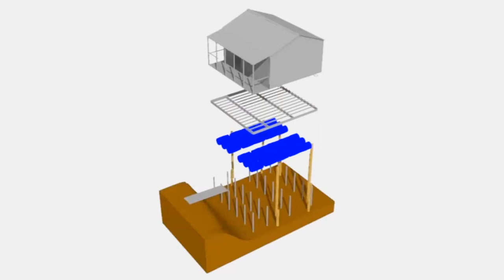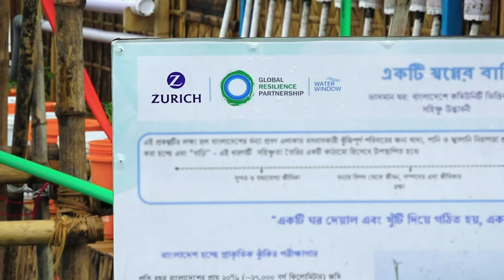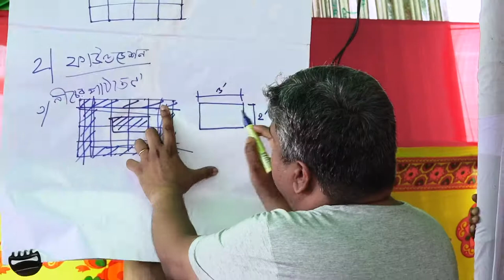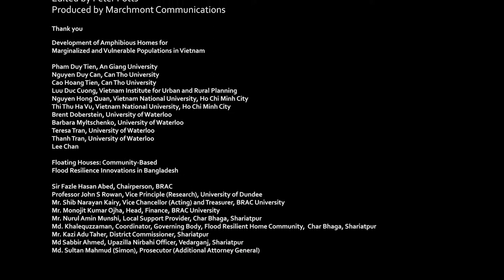Flood Resilient Homes in Vietnam and Bangladesh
This documentary follows the story of two Global Resilience Partnership grantees, the University of Waterloo and BRAC University, that have built floating homes to improve the resilience of flood-stricken communities in Vietnam and Bangladesh.